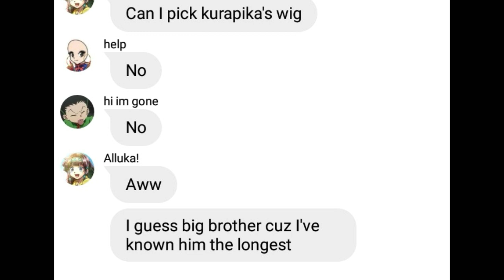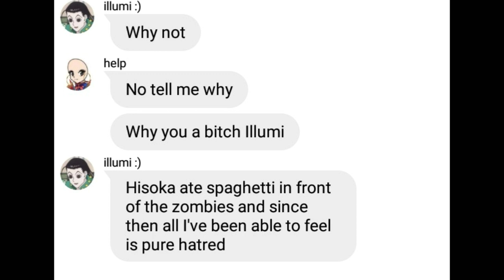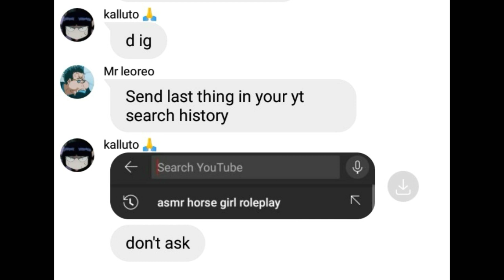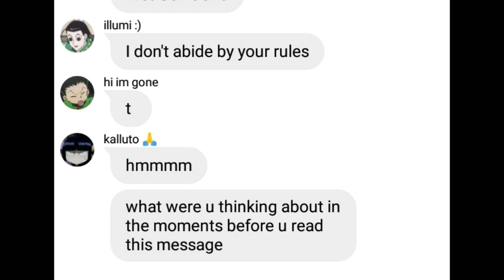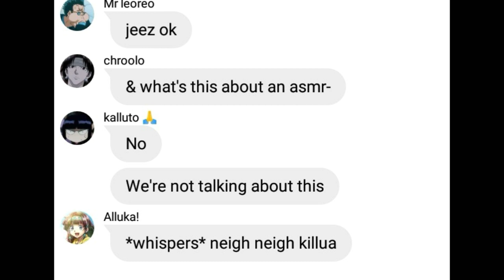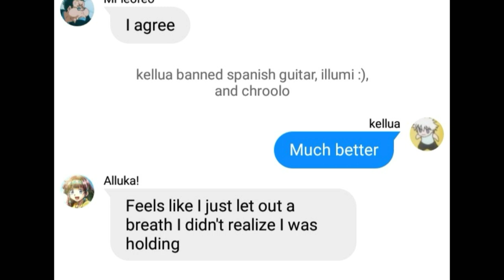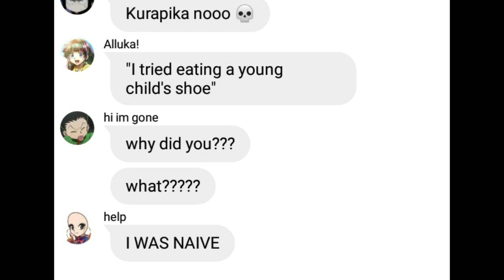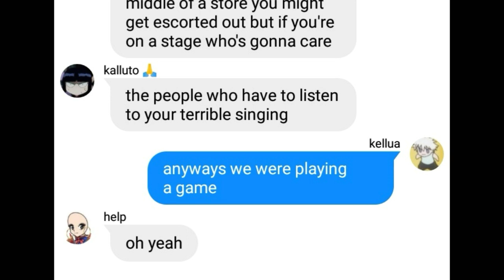Truth Or Dare| HxH Texts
hiiiii :) sry for disappearing again! my health hasn't been amazing lately and ive been feeling a bit burnt out. im doing better now but I still haven't gotten my life together so there's that lol

comment pineapple if u see this and literally any video suggestion mine are not working at all thx